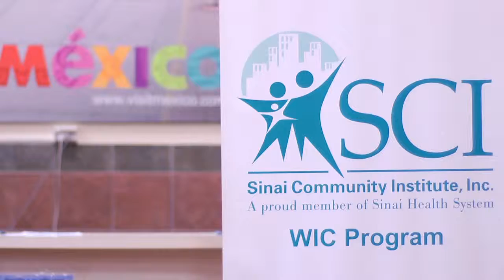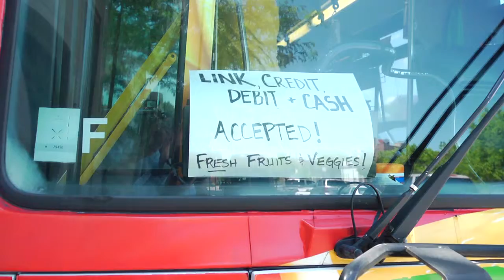Sinai WIC Cafe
Sinai WIC Cafe is a program within the Health and Ministry department at Sinai Community Institute (SCI). It is dedicated to improving the nutrition and health status of Women, Infants, and Children by featuring in-person cooking classes designed to be healthy and economical.